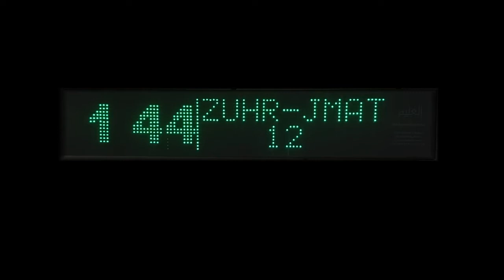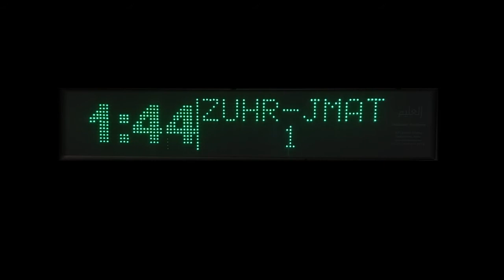AlAleem Automatic Salah Time Indicator for Masjid - Jamath Time Demo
This video demonstrates the T-60 seconds countdown to upcoming Jamath. The regular times toggling sequence stops before 15 mins to Jamath and will only show the upcoming time.

For more information on this Smart Masjid Clock & Display, check out the product